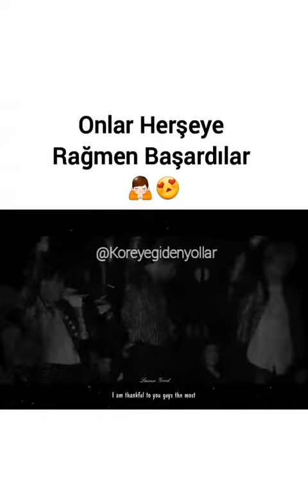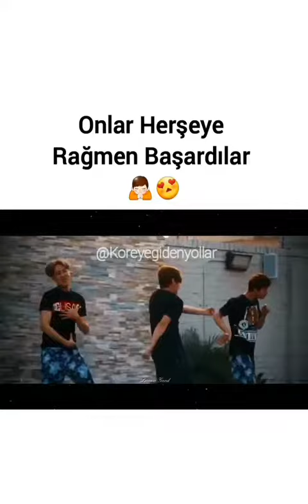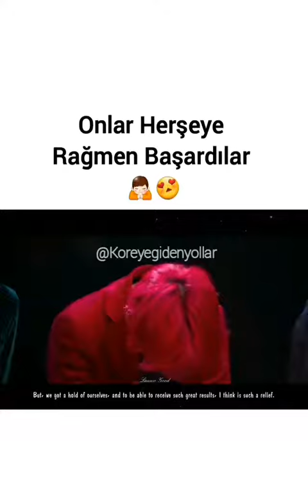Bts in başarısı